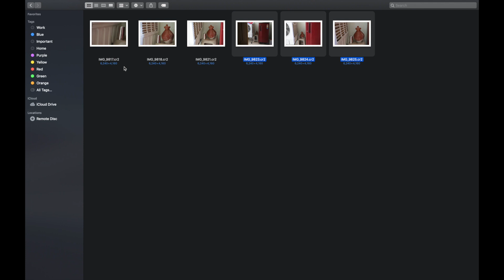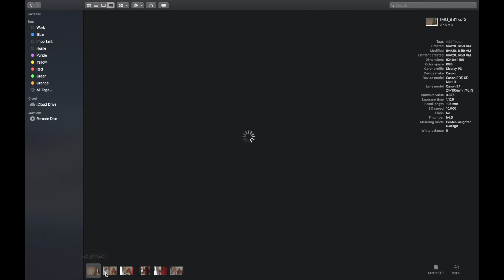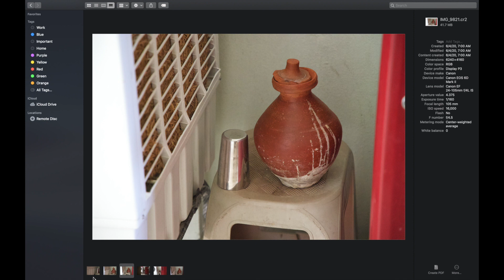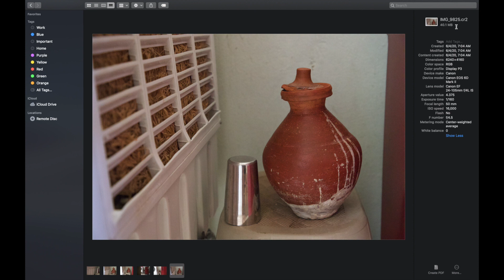Distance vs Resolution vs File Size | Photography Basics in Telugu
In this video you will learn how to the distance, resolution & file size are related in photography with examples.